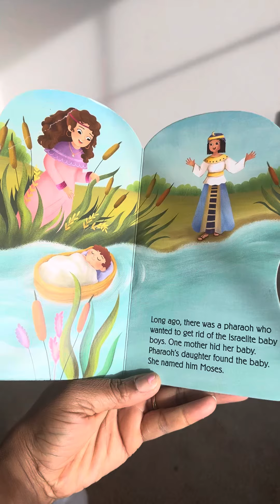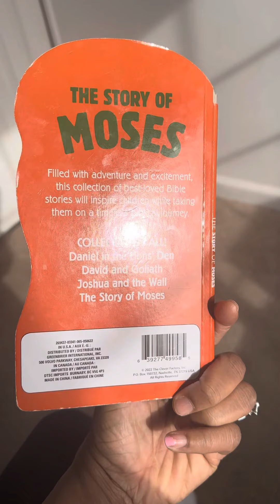The Story Of Moses!